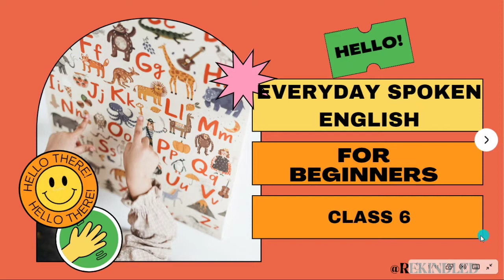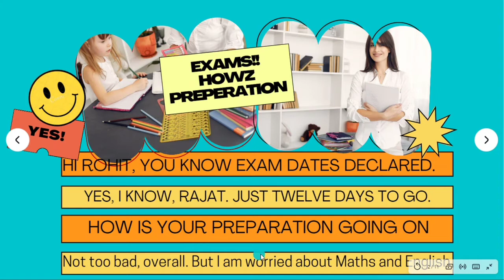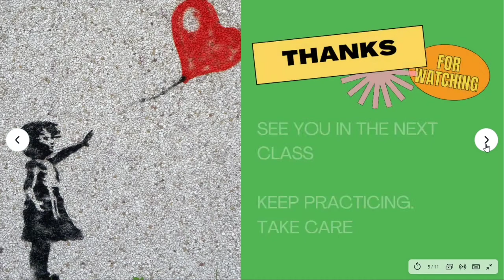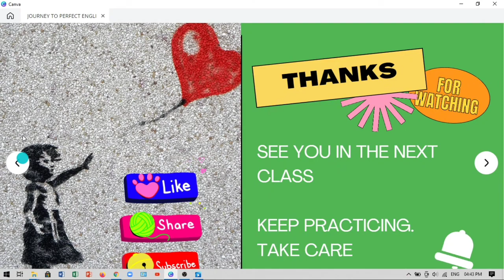LEARN SPOKEN ENGLISH ONLINE | SIMPLE ENGLISH | BAS 10 MINUTE ROZ | PRACTICE COURSE | class 5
English बोलना चाहते हैं लेकिन पता नहीं कैसे। ..डर लगता है। ..शर्म आती है तो आप सही  जगह हैं |
Bas yaad rakho...practice, practice aur practice...
yahi aapka mantra hai.

sub_confirmation=1knowledgeisfun2020 is committed to make all education fun and freely available to everyone. It believes that whatever is fun remains with us forever.

So, open your minds, enjoy the video and if required, go back again for notes.
Happy learning.

You can send your creations and written practice conversation to me on my insta handle also